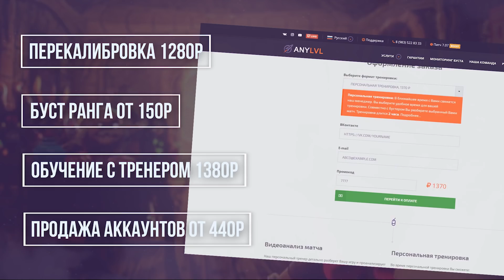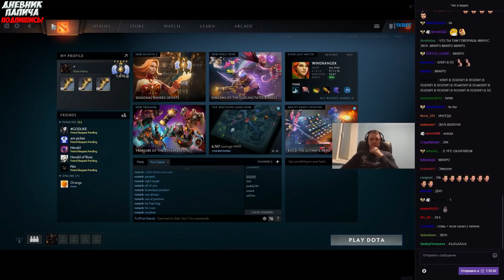ПАПИЧА РАСПЛАВИЛО НА ВР! ТОП РОФЛЫ! [Dota 2]